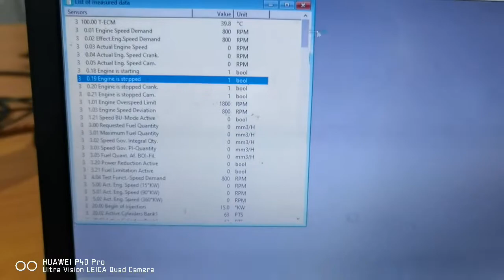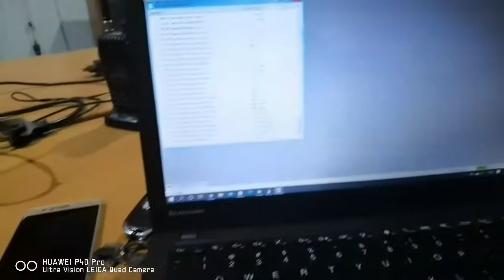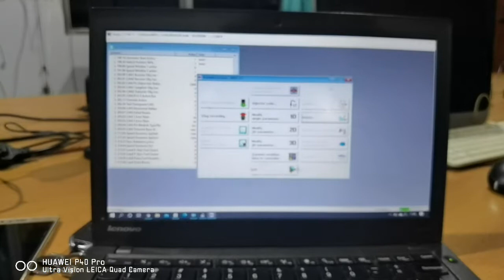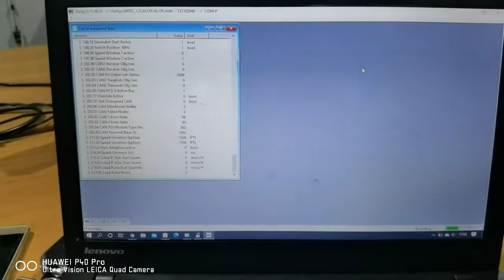Repairing MDEC MTU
MDEC adalah engine control module/ECU untuk mesin MTU.. kerusakan kali ini pada bagian power supply dan input digital untuk speed up